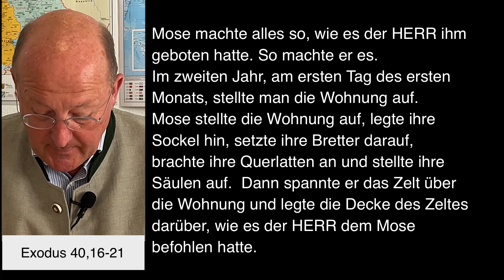Dompfarrei St Bartholomäus Stadtdekan Johannes zu Eltz 03082023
Donnerstag, 3. August 2023 – Impuls von Stadtdekan Dr. Johannes zu Eltz, Pfarrer der Dompfarrei St. Bartholomäus in Frankfurt am Main.